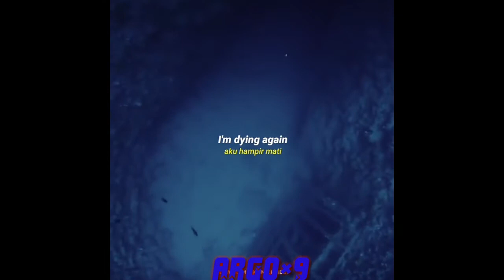evanescene going under lirik indonesia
evanescene going under terjemahan indonesia